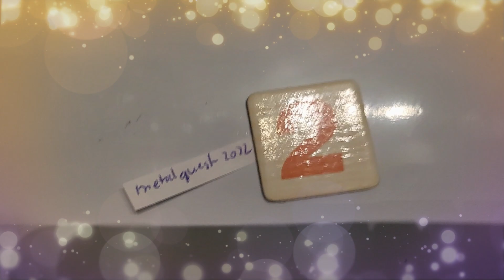Wer hat gewonnen? Sondeln / Metalldetektor / Gewinnspiel